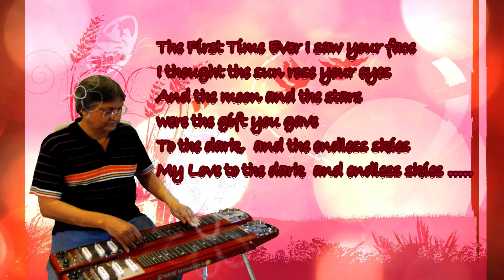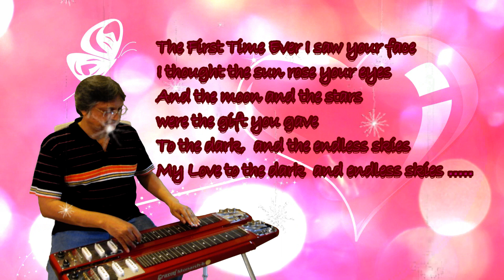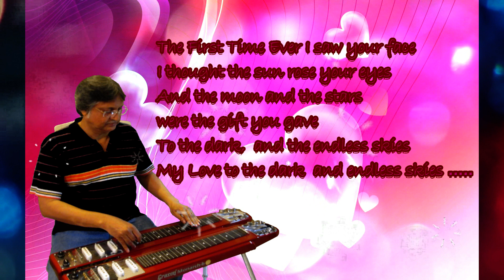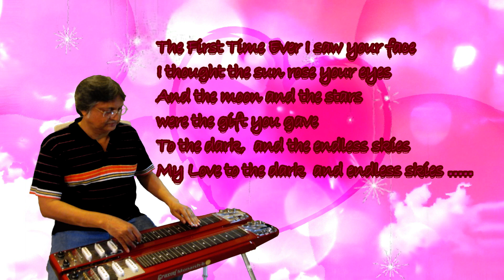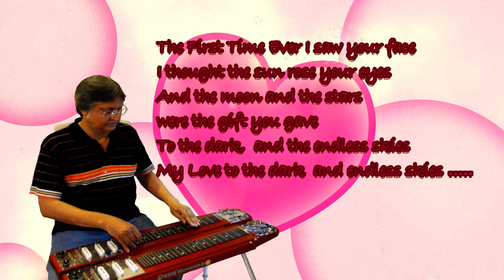FIRST TIME EVER I SAW YOUR FACE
"First Time Ever I Saw Your Face"  Leona Lewis Presented By Deepen Mallick